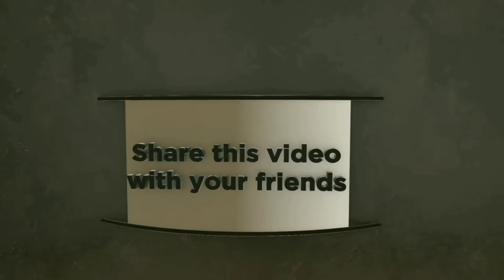কোর্ট ম্যারেজ করে বিবাহ শুদ্ধ হবে না! মিজান বিন আব্দুস সোবাহান